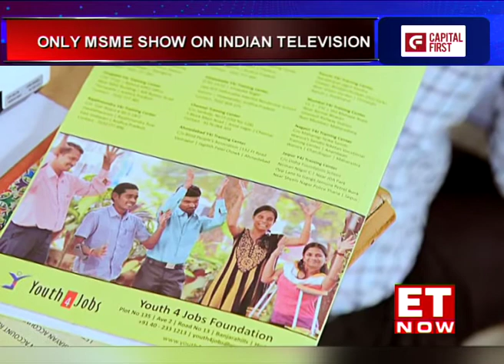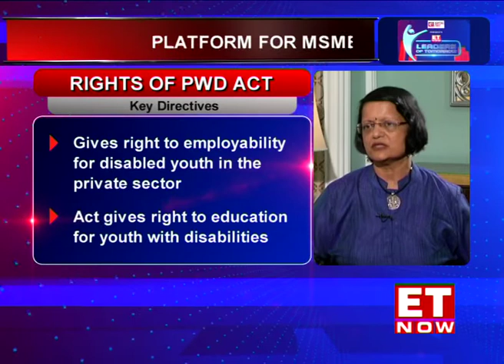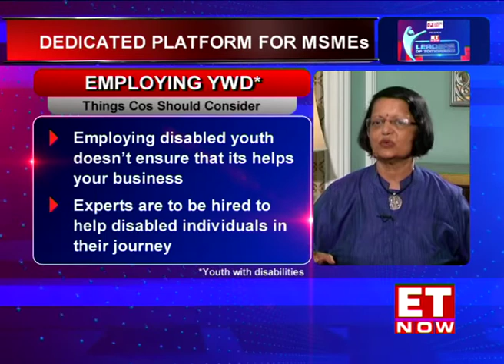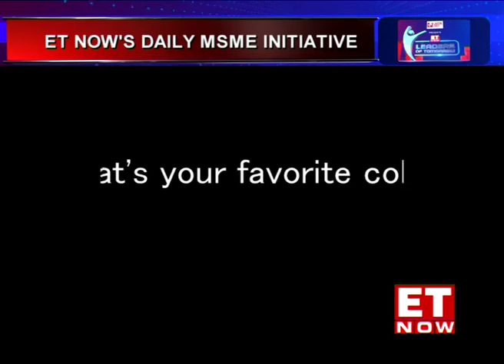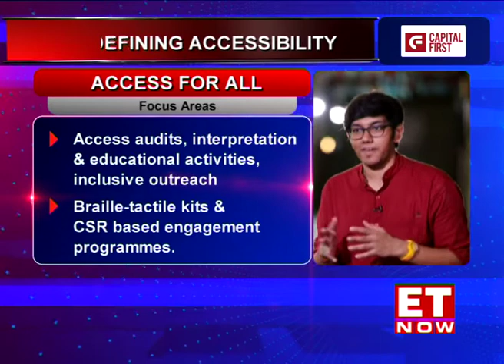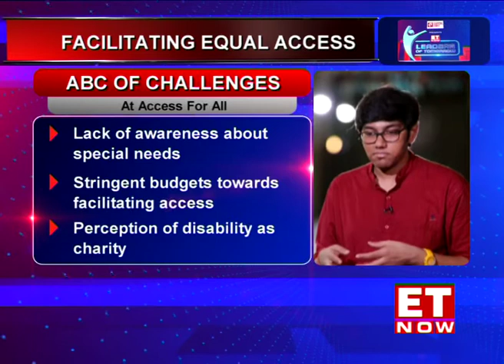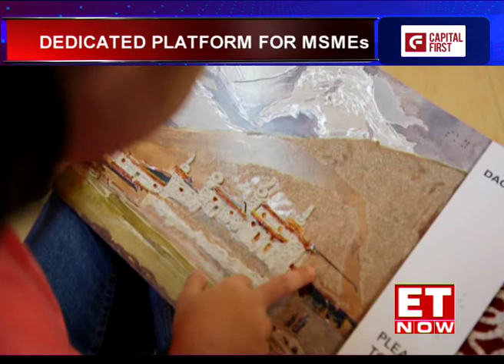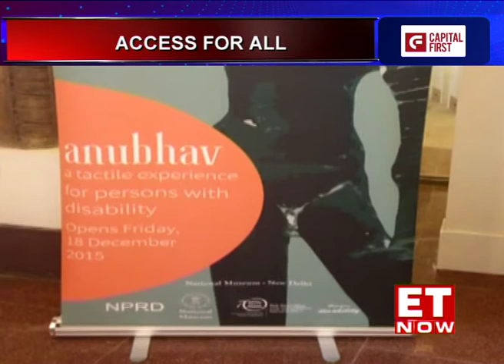Leaders Of Tomorrow | Season 7 | Meera Shenoy & Access for All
Date of airing - 30th June, 2018
Date of Repeat - 1st July, 2018

On Game Changers tonight, we put the spotlight on opportunities for the disabled in India. In the first segment, Meera Shenoy from Youth4Jobs tells us how training & skilling differently abled youth can contribute to the Indian workforce. On the second segment we speak to Access for All, a company which endeavours to make public places & tourist spots more disabled-friendly.